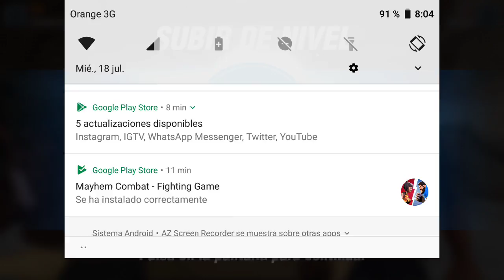🥊 Boxing Star el MEJOR Juego de BOXEO para Android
Hoy os presentamos un juego de Boxeo para Android muy divertido su nombre es Boxing Star. Se puede jugar online con otros jugadores y con modo historia ¡ muy divertido !.

Tutoriales ⚙️

Multimedia 📹

ÚNETE A LA COMUNIDAD !!